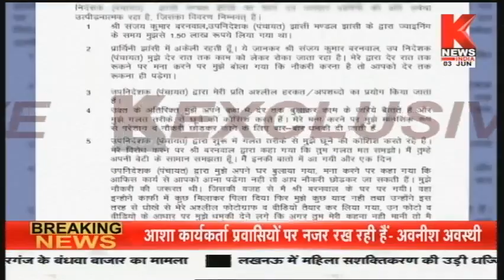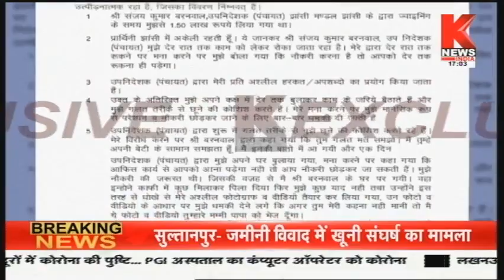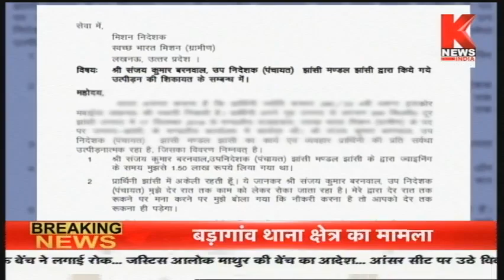कूड़े में PPE किट || सूबा बोलेगा / Suba Bolega || Knews